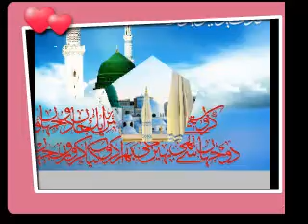Wo Sue Lalazar Phirte Hain || Superhit Kalam Of Aala Hazrat R.A.|| Hassan Raza || By Hum Raza Wale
Please Read First To Do Something.
I am not owner of all content which are i used in my creating video.some resource like picture/images are taken from google images or any other helpful site. which help us to Create my video nicely and Pretty so i also give the credit to google for making my completed video and any other sites from where i used any material . if i used any other's content then i will definitely credit to him thanks i hope all owner understand to me if i used some content in my videos thanks again to all owners.
If I Used Someones else Content By Mistake Please Inform Me First
To Do Something Thanks

Presentation By : Hum Raza Wale
Title : Woh Sue Lalazar Phirte Hain
Awaaz/Voice  : Hassan Raza
Shayar/Writer  : Aala Hazrat Imam Ahmad Raza Khan Fazile Bareilvi
Editing & Mixing By : Hum Raza Wale
Special Effect : Admin Of Channel